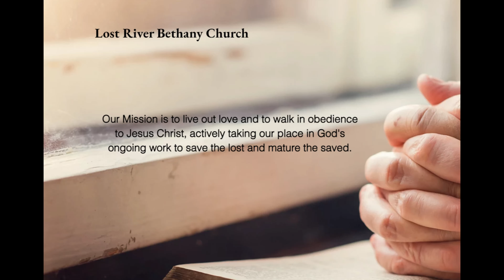Easter Sunday, The Message Of The Gospel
Pastor Adam Yadlowsky shares with us the simple complexities of the gospel message of Jesus Christ.
Message preached at Lost River Bethany Chruch.